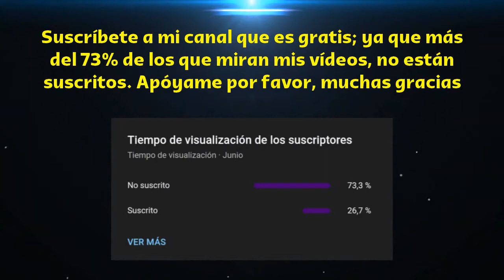Liga Femenina 2021 (Fecha 4): Universitario vs Sport Boys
Saludos amantes del deporte rey y en especial para toda la hinchada crema, ya que aquí les presento el video promocional con referencia al partido entre Universitario de Deportes y Sport Boys, correspondiente a la cuarta fecha de la Liga Femenina 2021. Esperemos hagan un excelente partido y merecer un gran triunfo. Mucha suerte para el equipo femenino crema y juntos podemos decir: "Y Dale U". Muchas gracias.

Descargo de responsabilidad: Hago el presente video con el propósito de brindar informaciones deportivas nacionales e internacionales. No pretendo dañar la imagen a YouTube ni a ninguna empresa, persona o producto que se menciona en mis vídeos.